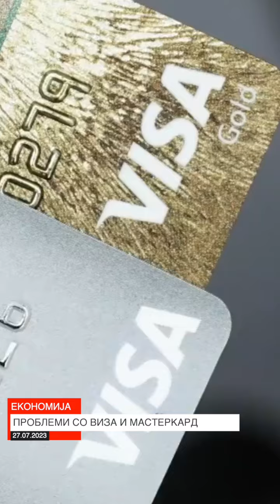Вести во 60 секунди со Инфомакс во 20.00 часот, 27.07.2023!